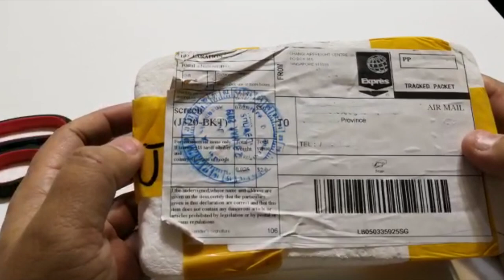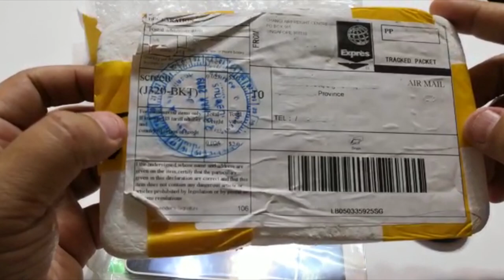AliExpress Samsung Galaxy J 3 экран - посылка из Китая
Помощь каналу:
Сбербанк: 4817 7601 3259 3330